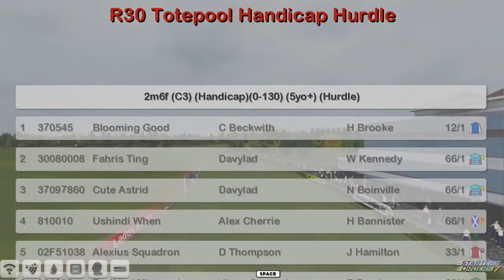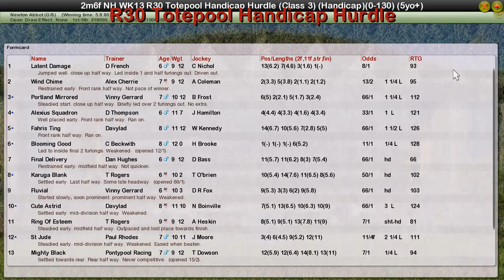NH WK13 R30 Totepool Handicap Hurdle